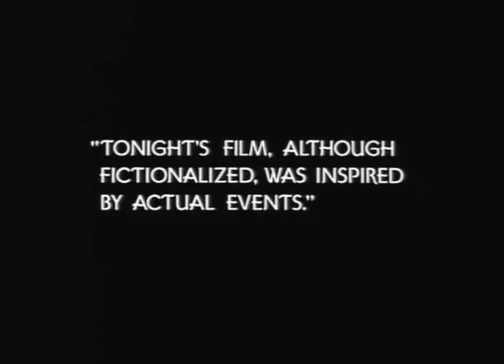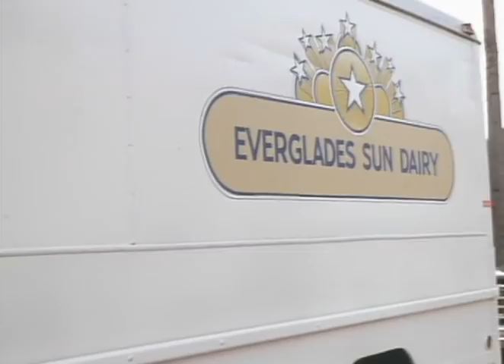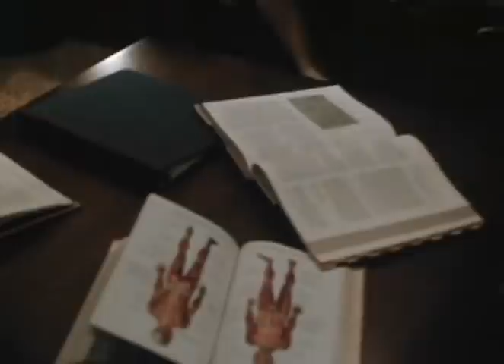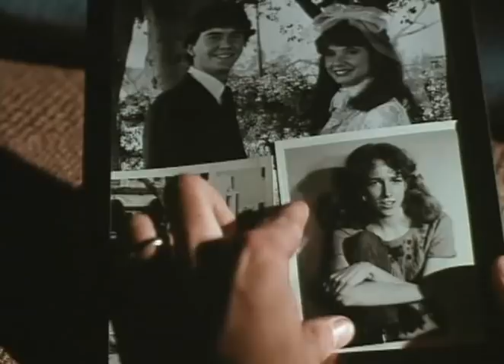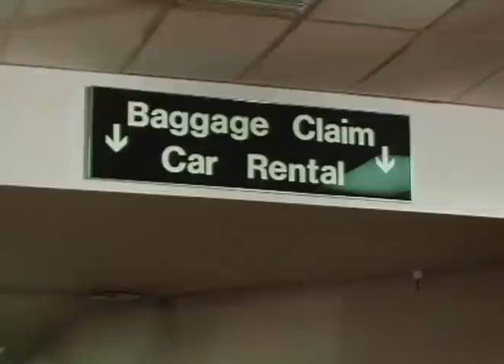Loin de chez soi (1981) [Français]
Avec Timothy Hutton, Rosanna Arquette, Paul Regina
Trois enfants sont abandonnés par leur parents. La ρolice les confie à un organisme qui les sépare. Le frère aîné, Donald, tente de réunifier la fratrie...
Titre original : A Long Way Home